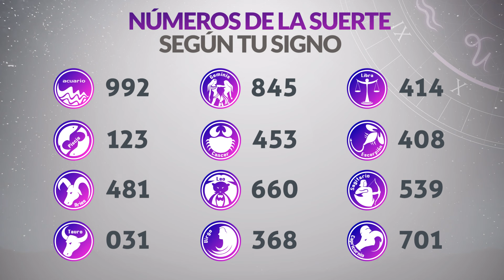Resultado de CAFETERITO TARDE del Lunes 12 de Febrero de 2024 CHANCE 🍀😱💰🚨🔥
Resultado de Cafeterito Tarde Lunes 12 de Febrero de 2024
Resultado de Cafeterito Tarde doce de febrero
Ultimo resultado de sorteo de Cafeterito Tarde
CHANCE Cafeterito
cafeterito tarde
cafeterito tarde
loteria cafeterito
invierte
resultados gana
loterias gana